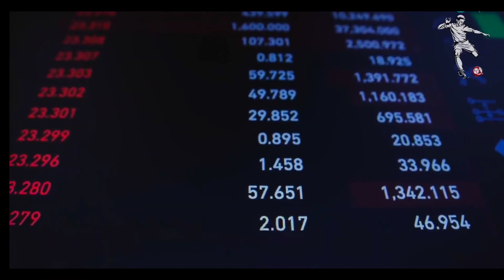🔥 10 FUTBOLISTAS MÁS RICOS DEL MUNDO NO te lo esperas